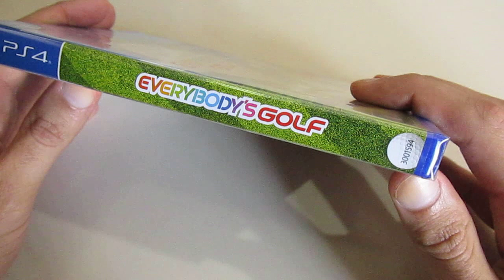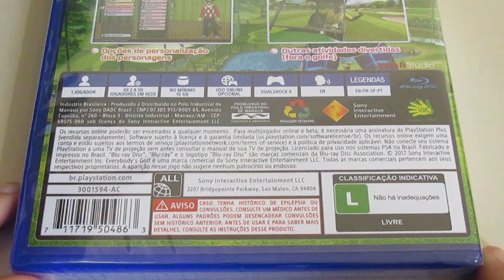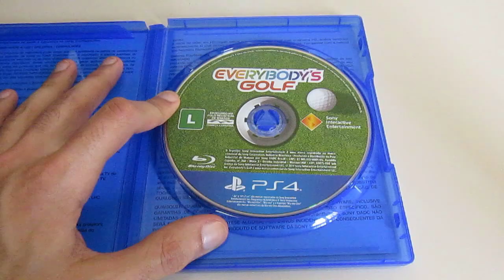Everybody's Golf (PS4) Unboxing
Unboxing Everybody's Golf
Jogo exclusivo de PlayStation 4